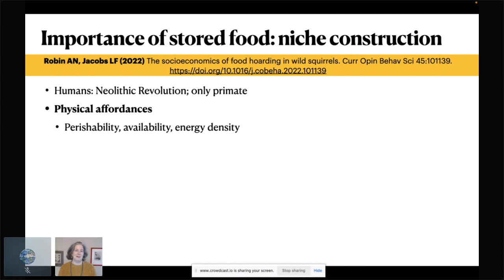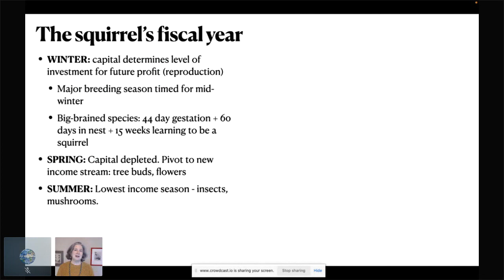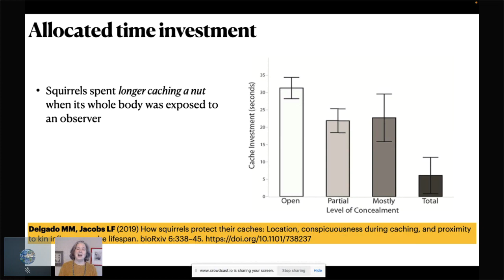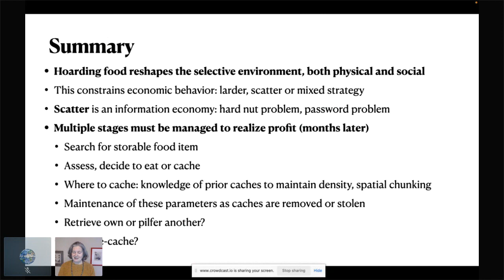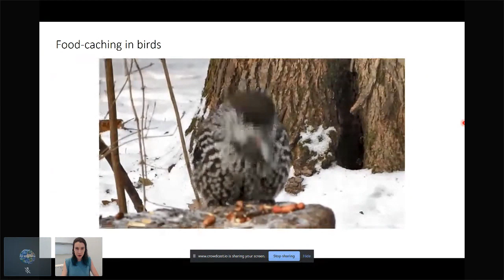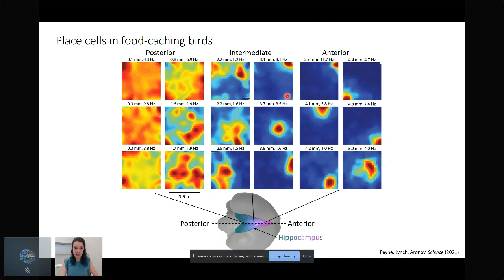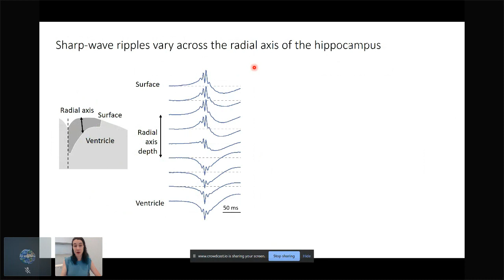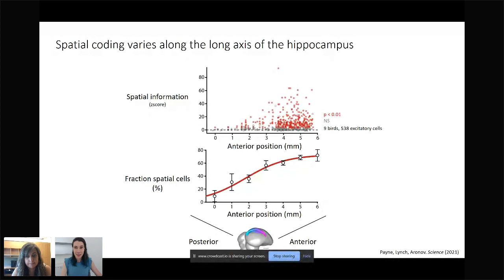S2E5 Lucia Jacobs & Hannah Payne - Foraging for the Future: Food caching in squirrels & birds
This virtual seminar series is aimed to bring together neuroscientists, theorists, ecologists, and neuro-economists interested in exploring neural and theoretical mechanisms of foraging across multiple species.

Lucia Jacobs - Food as capital: the socioeconomics of hoarding decisions in squirrels.
A food-hoarding squirrel reshapes its physical environment through storing food. These changes have ramifications for future economic decisions that cascade into social and reproductive consequences. Food-hoarding strategies exist on a continuum from concentrated caches in a defended larder to scattered caches defended using memory and olfaction. These strategies emerge in response to specific physical environments. Because caches are pilfered, the hoarder must also respond to the competitive social environment. As ubiquitous inhabitants of an increasingly urbanized world, squirrels illuminate the theoretical and applied research potential of studying multi-stage foraging behaviors such as hoarding.

Hannah Payne - Neural representations of space in the hippocampus of food-caching birds.
Food-caching birds are memory specialists that store and later retrieve food items at many scattered, concealed locations. Spatial memory in food-caching birds depends on a brain region homologous to the mammalian hippocampus. However, previous neural recordings in the hippocampus of non-food-caching birds have revealed only weak spatial representations, unlike the robust place cells found in mammals. We asked whether hippocampal activity is fundamentally different even in food-caching birds, which share a strong dependence on spatial memory. We recorded from the hippocampus of the tufted titmouse, a species of food-caching bird, and found mammalian-like neural activity including anatomically organized place cells and sharp-wave ripples. In the zebra finch, a species that does not cache food, spatial firing was less informative and was exhibited by fewer neurons. These findings suggest that hippocampal circuit mechanisms are similar between birds and mammals, hinting at ancient evolutionary origins. Simultaneously, however, the resulting patterns of activity likely vary quantitatively with species-specific ethological needs.